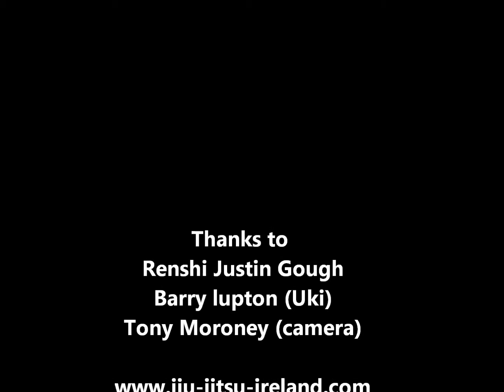Jiu-Jitsu-Ireland: Selected Ippon Variations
Renshi Justin Gough Demonstrating a number of ippon variation